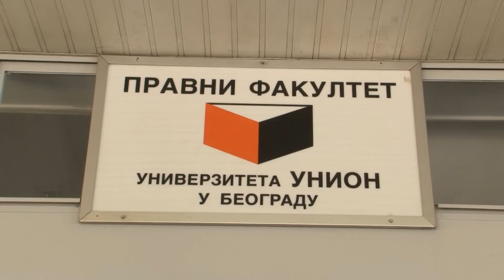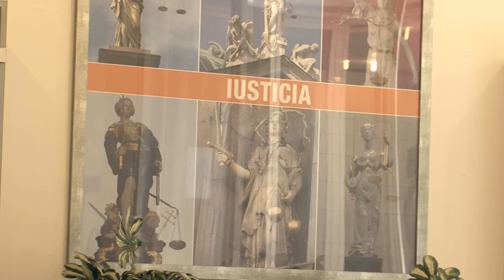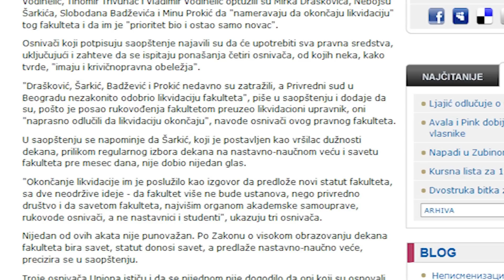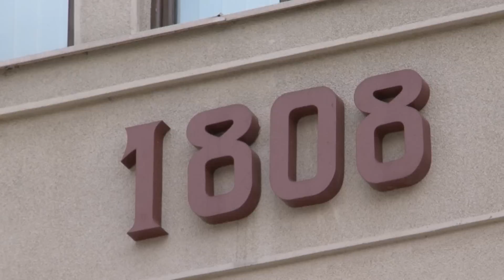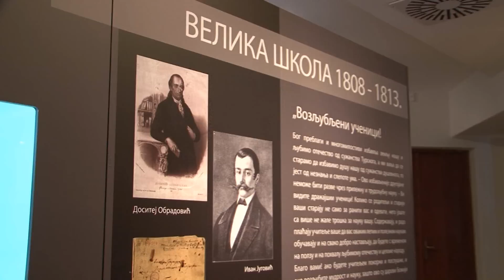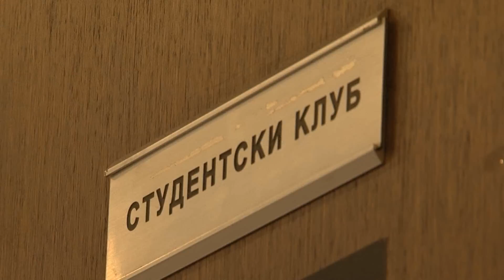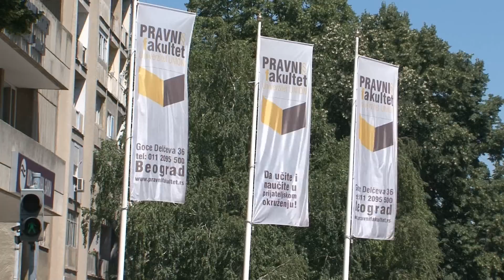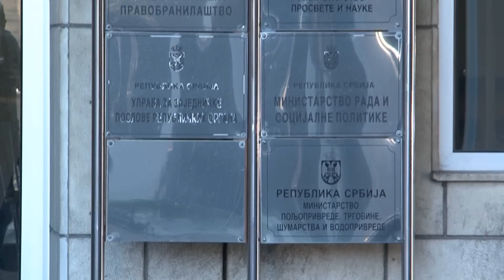Da li će privatni Pravni fakultet Univerziteta Union prestati da radi?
Da li će privatni Pravni fakultet Univerziteta Union nastaviti sa radom?
Šta će desiti sa studentima ako se ovaj ili neki drugi privatni fakultet rasformira?
Da li na državnom pravnom fakultetu u Beogradu priznaju ispite položene na Pravnom fakultetu Univerziteta Union?
Prilog iz emisije Potrošački savetnik emitovan na RTS-u 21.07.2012.